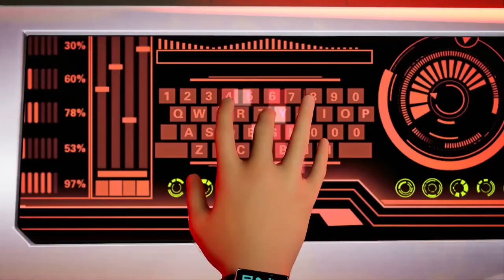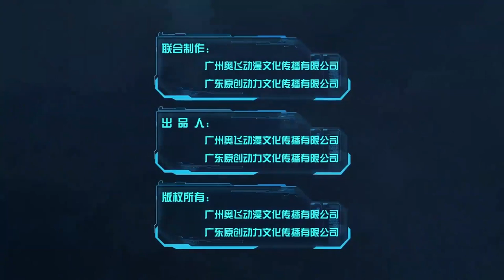📺 TRAIN CORPS BY GIANT SAVER (G-RAIL) S01E01 (CHINESE DUB)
Without copyright this content!